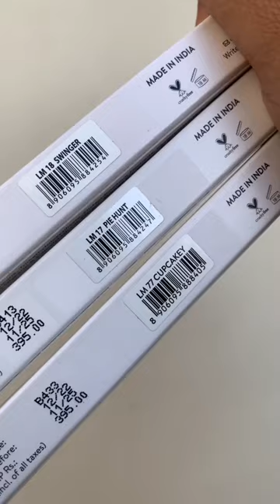My Glamm LIT Lipsticks Swinger vs Pie Hunt vs CupCakey